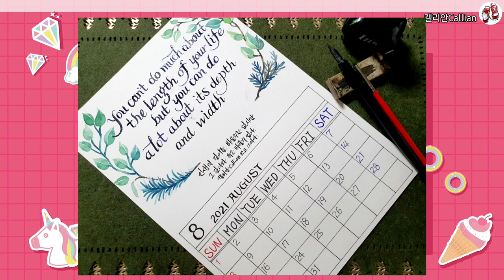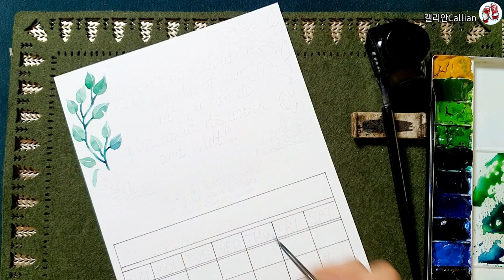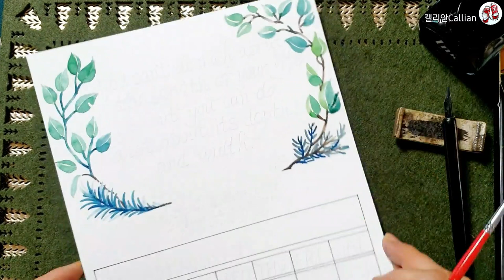8월달력/딥펜으로 쓰는 수채 캘리최고테라피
you can't do much about
the kength of your life
but you can do
a lot  about its depth
and width.

인생의 길이를 바꿀수는 없지만
그 깊이나 폭은 바꿀수 있다.
딥펜캘리/일러스트 종이:캔손지300g
신한 수채물감/화홍수채붓2호,3호
딥펜_잉크/자바_검정